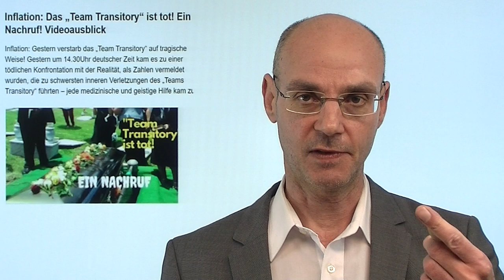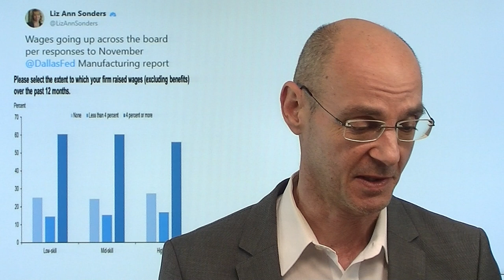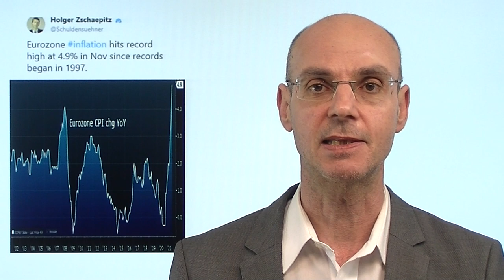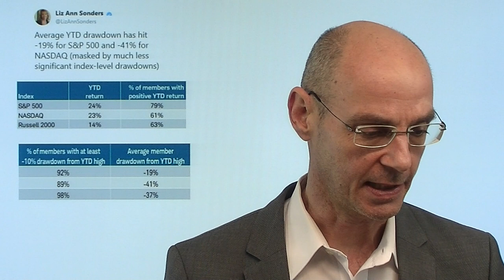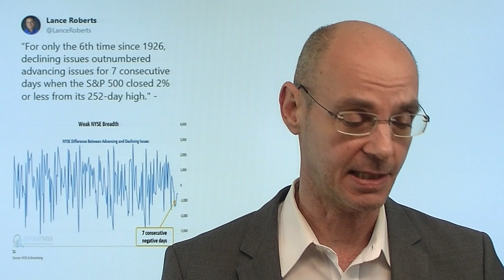Inflation: Powell kapituliert - Aktienmärkte auch? Marktgeflüster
Hinweis aus Video: "Die Inflation ist gekommen, um zu bleiben!"

Das war heute eine Kapitulation, wie sie im Buche steht: Fed-Chef Jerome Powell hat heute in Sachen Inflation das Wort "transitory" ("vorübergehend") gestrichen und gleichzeitig angekündigt, dass die Fed ihre Geldpolitik schneller straffen werde (durch eine Beschleunigung beim Tapering und möglicherweise frühere Zinsanhebungen). Das ist eine 180-Grad-Wende des von Powell monatelang wiederholten Mantras der angeblich vorübergehenden Inflation. Aber sowohl die Fakten als auch der politische Druck durch US-Präsident Biden waren wohl ausschlaggebend für diese Wende. Und was macht nun die EZB, das letzte gallische Dorf im "Camp transitory"? Die Märkte jednefalls unter Druck nach den AUssagen von Jerome Powell - bereits zuvor hohe Volatilität durch die Unsicherheit bei Omikron..